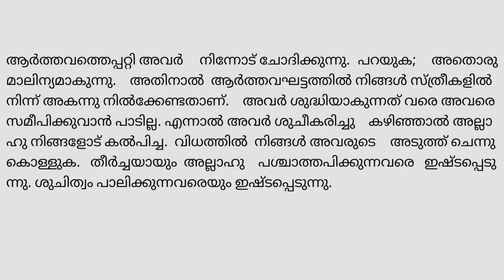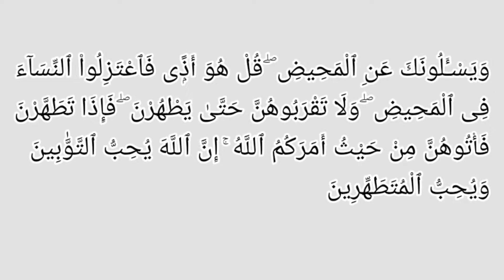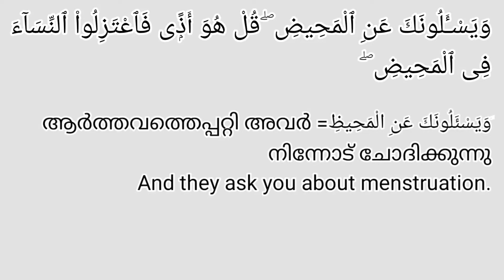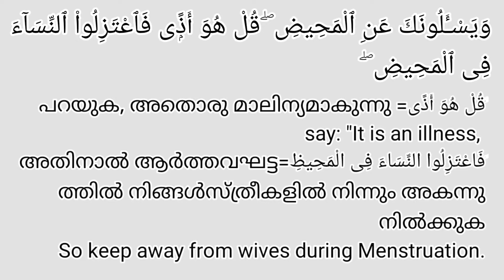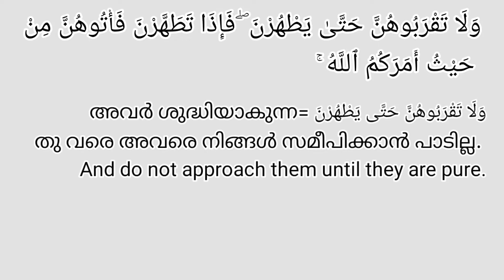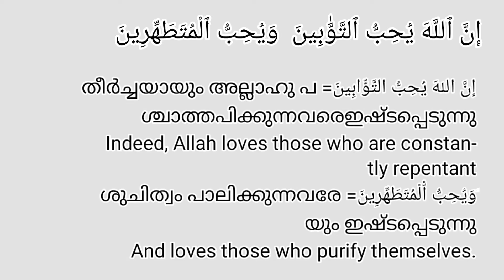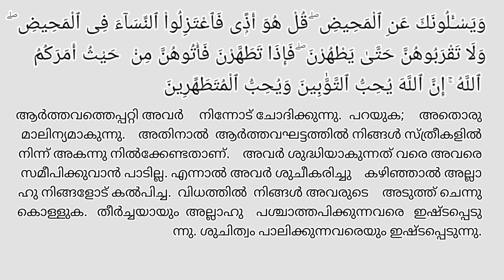Al Baqara (അൽബക്വറ)-261